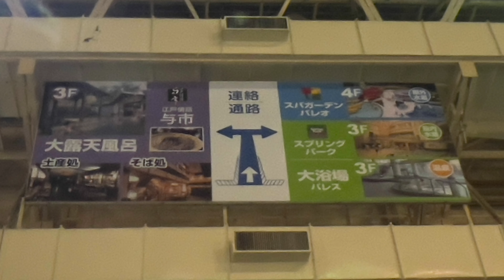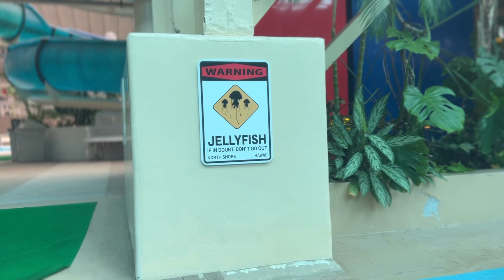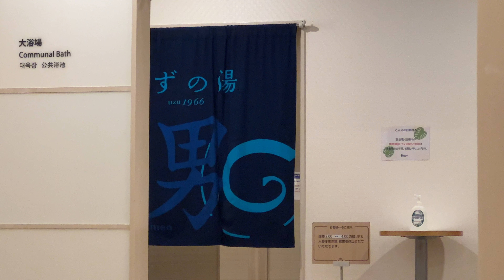スパリゾートハワイアンズの楽しみ方 モノリスタワー宿泊編 与一 常磐ハワイアンセンター 【mucciTV】格安プラン 楽天 フラ・フラガール公開記念 いわき湯本 貸切！？ ご飯が美味しい グランピング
娘の大好きなハワイアンズ

生き慣れてる常連だからこそ、ポイントをまとめてお伝えします。

撮影は全てiPhone13Pro MAXです。
※防水ポーチに入れて首から下げて撮影しています。

mucciファミリーへのプレゼントはこちらから↓
Amazonのほしい物リストです！↓
じゃんじゃんプレゼント送ってね！
そして今まで送ってくれた方はまた送ってね♪↓
いつも有難う御座います！↓

【mucci TV】メインチャンネル宜しくね♪

Canon デジタル一眼レフカメラ EOS Kiss X9i
高倍率ズームキット EOSKISSX9I-18135ISULK

Canon コンパクトデジタルカメラ PowerShot SX740 HS シルバー
光学40倍ズーム/4K動画/Wi-Fi対応 PSSX740HSSL

iPhone12 ProMAX

iPhone11 Pro Max 6.5インチ SIMフリー 超広角カメラ
 (512GB, ミッドナイトグリーン)

FIMI PALM 3軸ジンバルカメラ 4Kビデオカメラ
128°超広角視野 ズーム機能 露出補正
 ハンドヘルドスタビライザー
手ぶれ補正 顔検出&トラック
内蔵Wi-Fi アプリ対応
自撮り 8倍のスローモーション
外部マイク接続可 Real Pocket

TAMRON 超広角ズームレンズ SP AF10-24mm F3.5-4.5 DiII
キヤノン用 APS-C専用 B001E（旧タイプの方です）

Canon 標準ズームレンズ EF-S18-135㎜ F3.5-5.6 IS USM APS-C対応

Gimbal Pro スマホスタビライザー 3軸ジンバル
スマートフォン手持ちジンバル 手ブレ防止
 最大6インチ 200Gスマホ対応 顔＆オブジェクト追跡
12時間ランタイム 低速度撮影

SaiEL ポータブルビデオキャプチャーデバイス
（ゲーム画面録画用）

部屋撮り照明
LEDリングライト 卓上ライト 外径10in 撮影照明用ライト
USBライト 3色モード Bluetoothリモコン スマホリングライト付き
化粧/自撮り/生放送/Facetime/Twitter/YouTube/TikTok

ZOOM ズーム リニアPCM/ICハンディレコーダー
マットブラック H1/MB

FIFINE USBマイク コンデンサーマイク イヤホン端子付き
マイクスタンド高さ調節可能 ABタイプ USBケーブル付き
単一指向性 Skype ライブ配信 ゲーム実況 PC用
Windows Mac PS4対応 K670

編集
Apple Mac mini Apple M1 Chip (8GB RAM, 256GB SSD)

Apple Magic Mouse マジックマウス

音楽・BGM・効果音ご協力